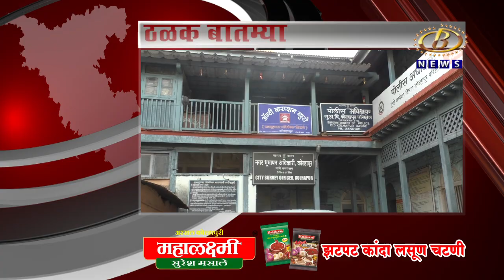ठळक घडामोडी दि.२८-१०-२०२१